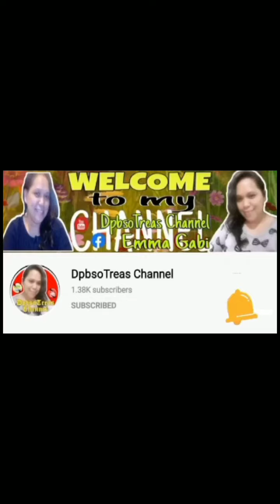Sotanghon guisado masarap lutong bahay